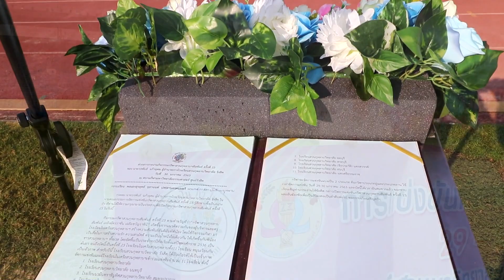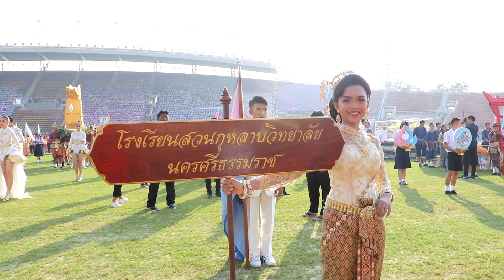กรีฑาสวนกุหลาบสัมพันธ์ครั้งที่ 23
วีดีโอนี้เป็นพิธีเปิดกรีฑาสวนกุหลาบสัมพันธ์ครั้งที่ 23 สำหรับปีนี้แข่งวันที่ 30 มกราคม 2563 ณ สนามกีฬาธรรมศาตร์ ศูนย์รังสิตเหมือนเดิมครับ